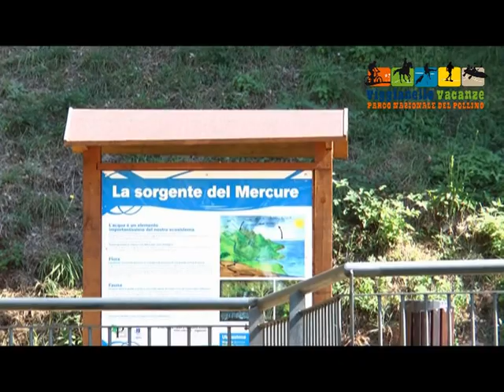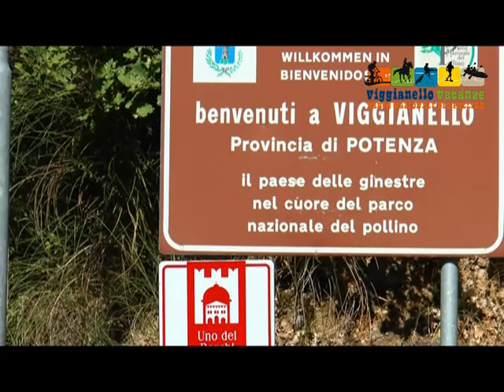Intervento del Sindaco di Viggianello "presiede il tavolo con la San Benedetto"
LA  SAN BENEDETTO A VIGGIANELLO - per presentare  il Progetto - " Intervento del Sindaco"  Castello dei Principi di S.Severino e Bisignano 05 Settembre 2013